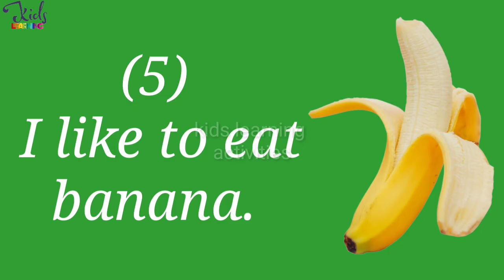5 lines on Banana for kids | Speech On Banana | Essay On Banana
•Buy Banana Costume for kids

• Chanak Mind Power Game for Kids, Wooden Jigsaw Tetris Puzzle, Brain Booster Building Blocks, Russian Block Puzzle for Kids, Suitable for Kids Above 5 Years

•First Learning Activity Bag For 3 to 4 Yrs | Set of 10 Exciting Brain Activity Books | Interactive Fun Activities and Exercise for Kids & Children

•General Knowledge about "World + India" Combo Pack | 2 Picture Books for Kids | Ideal For Ages 4 - 10 Years

•General Knowledge Picture Book For Kids About India | 100 GK Questions and Answers about India with Pictures for Kids

•Dot to Dot for Tiny Tots Wipe Clean Activity Book

•My First Book of Patterns Pencil Control: Patterns Practice book for kids (Pattern Writing)

•201 Maths Activity Book - Fun Activities and Math Exercises For Children: Knowing Numbers, Addition-Subtraction, Fractions, BODMAS

•Super Table Book with Mental Practice - Multiplication Table 1 -20 for Kids Age 4+

•Math Activity Book for Kids - 200+ Multiplication and Division for Age 5+ Years - Math Activities for Children - Early Learning - Brain Boosting Activities - Learn to Multiply and Divide

•Maths Olympiad For Class 1 : 24 Tests, 600 Math Questions, Activity Based Worksheets

5lines on banana for fancy dress competition
5lines on banana for shapes day
banana_lines for KG students
lines on banana
banana_speech for kids
easy lines on banana
#5 easy lines on banana in English for LKG class
#5 easy lines on banana in English for UKG class
#5 easy lines on banana  in English for nursery class

Produced by: "Limitless Music - No Copyright"

Your support is greatly appreciated:
____Patreon____